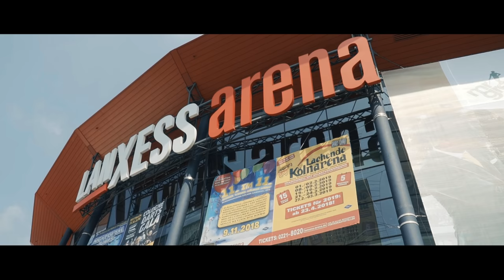AWAKEN - BIG at ESLOneCologne 2018 Fragmovie - presented by CORSAIR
Can’t get enough of our Cologne plays? Neither can we.

BIG is a professional eSport organization founded and based in Germany, powered by OMEN by HP, CORSAIR, Hoerluchs & noblechairs. We formed BIG’ to compete with the world's leading organizations.